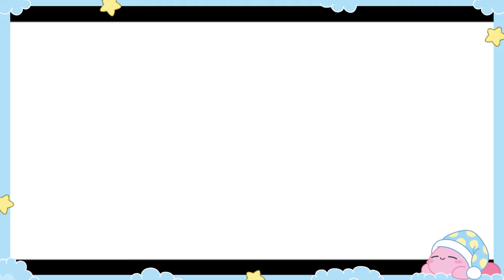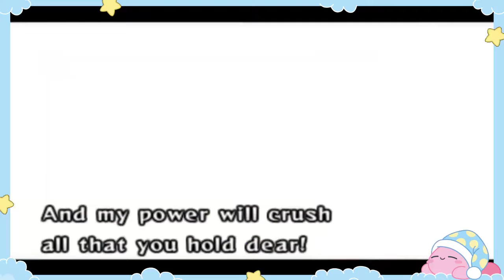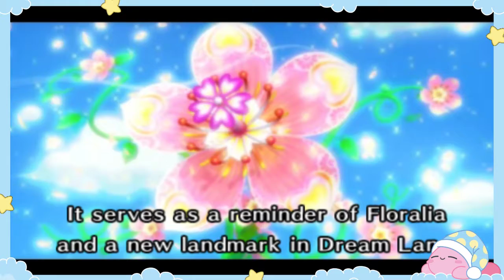Kirby Triple Deluxe and Friends (PART 3 FINAL)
How can something so cute be so hazardous to everyone's health?!